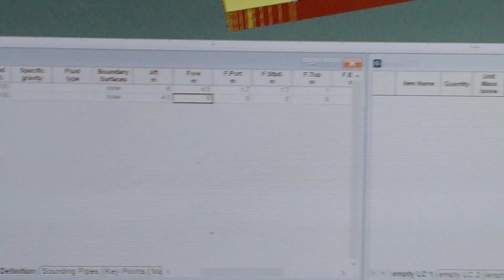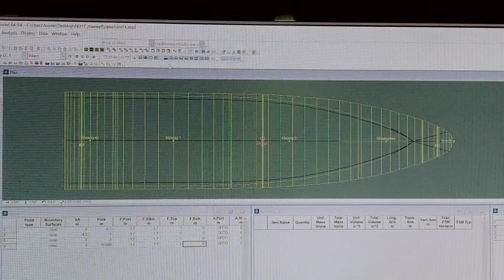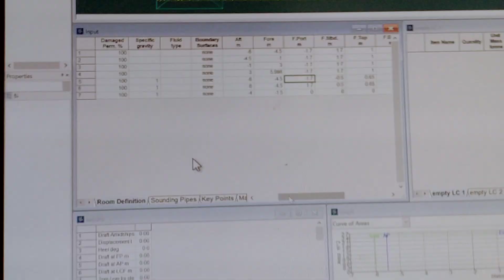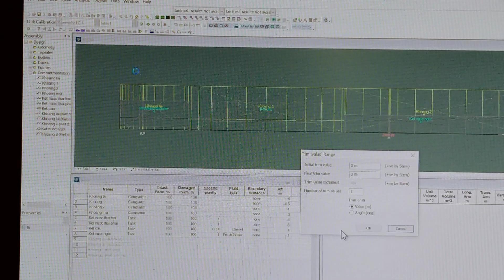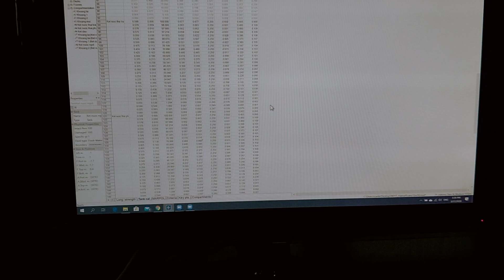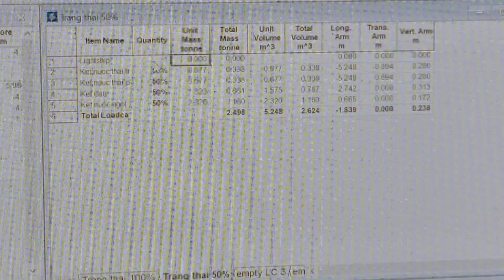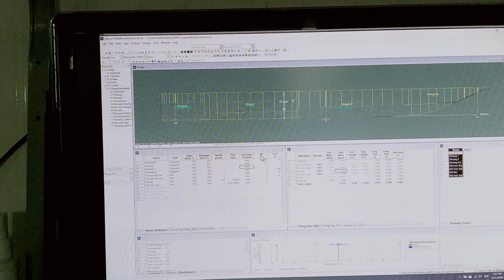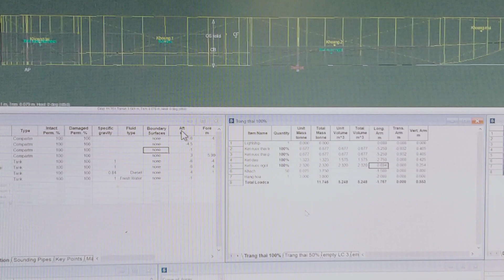Maxsurf ngày 27/3